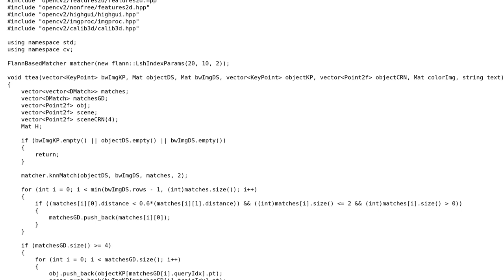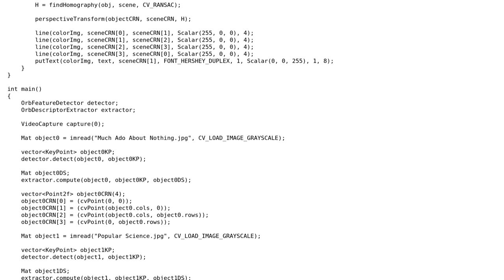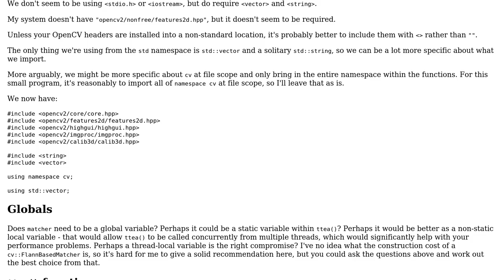Code Review: C++ multiple object recognition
With thanks & praise to God, and with thanks to the many people who have made this project possible! | Content (except music & images) licensed under CC BY-SA | Music | Images & others | With thanks to user Toby Speight user ianc1339 user Graipher and the Stack Exchange Network Trademarks are property of their respective owners. You are responsible for your own actions.